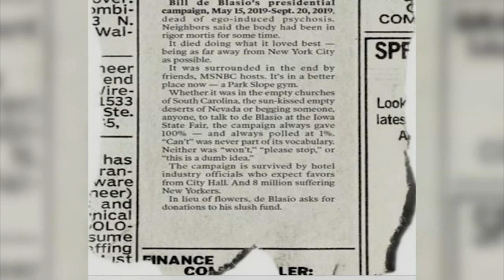NYC Mayor Bill de Blasio emcees meatball eating contest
Mayor Bill de Blasio is off the campaign trail after officially ending his run for the White House on Friday.

On Saturday, he returned to the business at hand - running New York City while in New York City. Some say he has a lot of work to do to earn New Yorkers' trust.

"The mayor's coming back to the greatest job, greatest city in the world, he now has to govern the hell out of this place, address issues of homelessness, education, and integration, he has to show all of you that he means business so we can get to work," said Comptroller Scott Stringer.

The sentiments were echoed by many of the New Yorkers at San Gennaro on Saturday.

NEW HERE? –